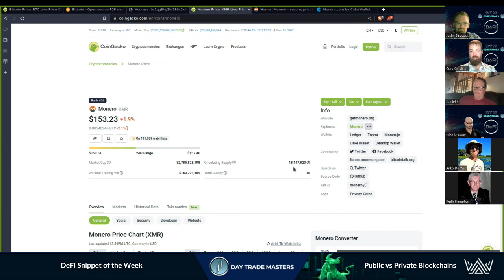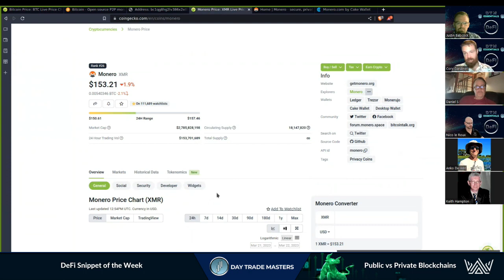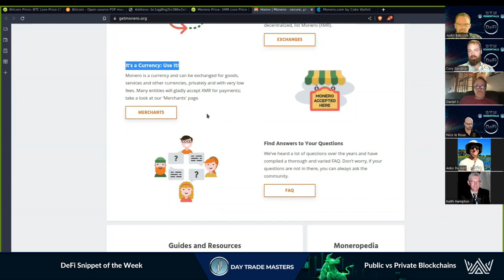DeFi Snippet of the Week - Public vs Private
Both Public & Private Blockchains have positive & negative aspects. Knowing the differences gives us opportunity and diversification options.
The DeFi space is fast paced. Navigating it alone can be challenging.
This is where Community comes in. We can achieve far more together than we can apart!

Limited Time ONLY, Buy the DTM Essentials Master Bundle & Get a Complimentary Strategy Session with a DTM Senior Analyst

From Trade Setups, Certified Courses, Market Updates and Continuous Education, DTM has you Covered.

Link to Register can be found in our Telegram Channel

Working together to Eliminate the Confusion, Noise, &  Overwhelm & show you Exactly where to apply the Right Amount of Effort for Maximum Return on Time Invested

Discover the Magic Behind-The-Scenes for How DTM Build and Post the Day Trade Setups

The Original Team of Day Trade Signal & Education Innovation